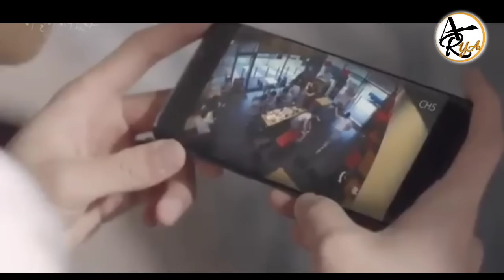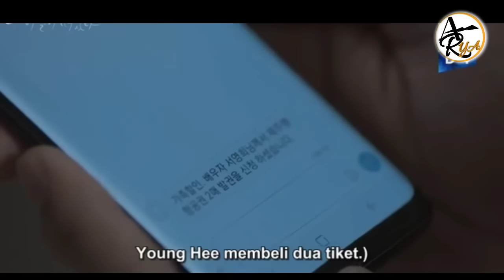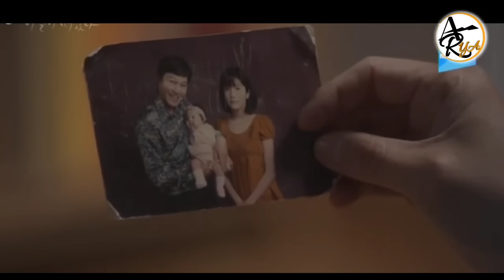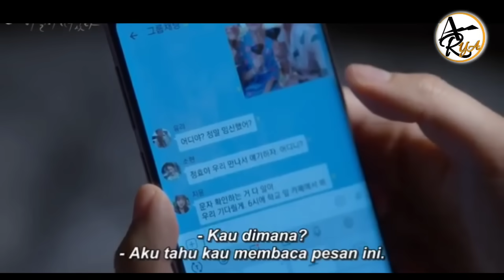SIAPKAN TISU‼️SEBELUM MENONTON | DIA HARUS MENANGGUNGNYA SENDIRI